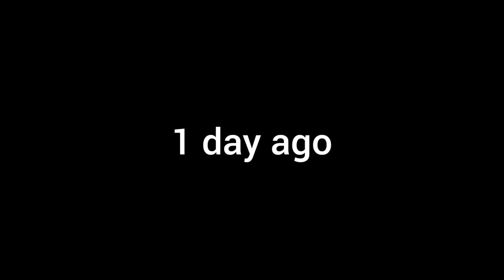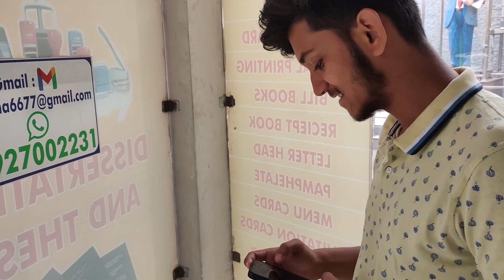pair pe chot lg gyi 😭 | Gautam Luthra Vlogs